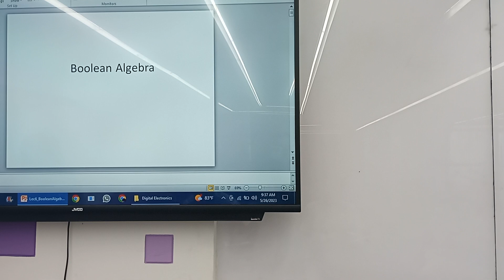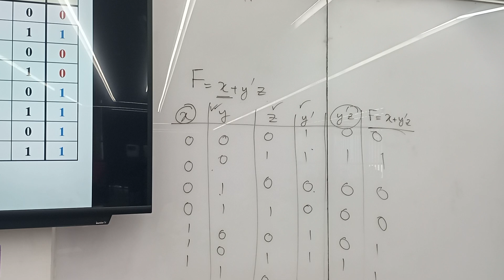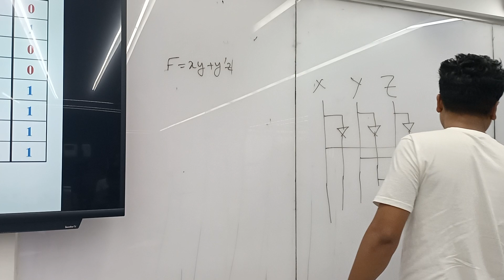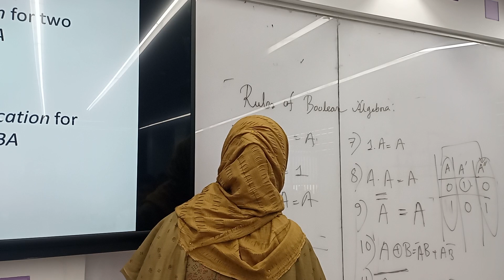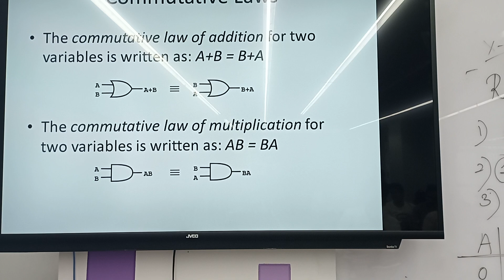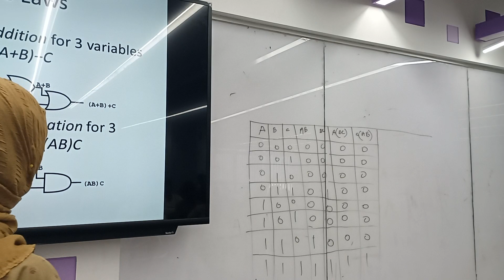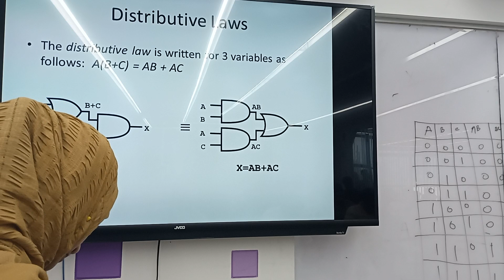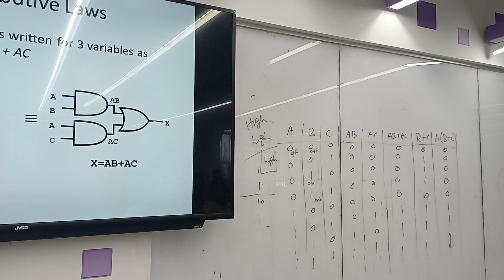Digital Electronics|Lecture 4|EEE|Sunjida Nova|University of Scholars